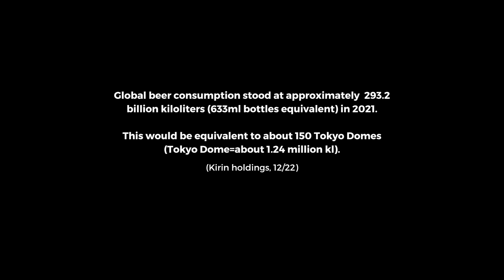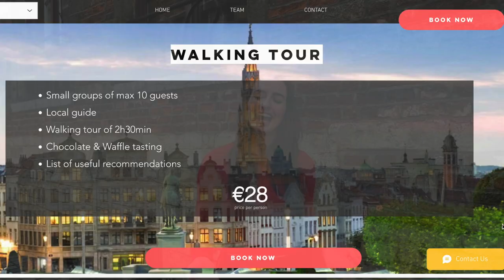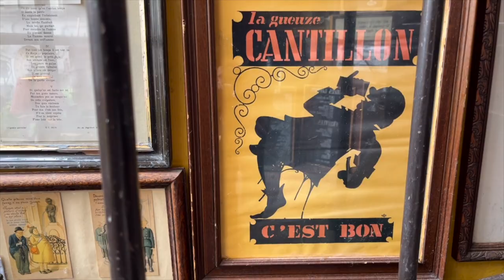All About BELGIAN BEER - Tasting 4 Famous Brews in Brussels, Belgium!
Sign up to get weekly fitness tips, my latest teaching schedule, YouTube updates, and upcoming workshop announcements by email.

Bonjour everybody! In this video we are diving deep into the world of Belgian beer. Expect to learn about how beer is made, a bit of Belgian beer history, and the flavor profiles of four of the famous Belgian brews.

If you're planning a trip to the Belgian capital, I'd highly recommend booking a tour with The Legends of Brussels. Their guides are local, friendly, and extremely knowledgeable.

Video filmed at Poechenellekelder (right next to the famous Mannekin Pis!)
*The name translates to Marionette Puppet Cellar and sometimes the bar hosts puppet shows in the basement*

Time stamps:
0:00 Introduction
0:47 A brief history on beer
1:10 Legends of Brussels
1:33 How to make beer
2:20 Varieties of beer
3:48 Beer tasting
3:52 Beer #1 Jupiler
4:22 Beer #2 Kriek Cantillon
5:37 Beer #3 Tripel Karmeliet
7:14 Beer #4 Rochefort 10
8:06 Outro
8:44 Bloopers

Xoxo,
Alexandra